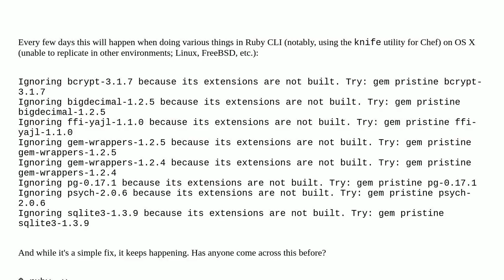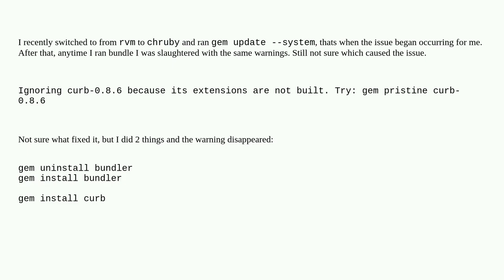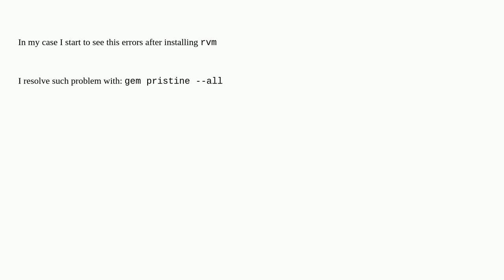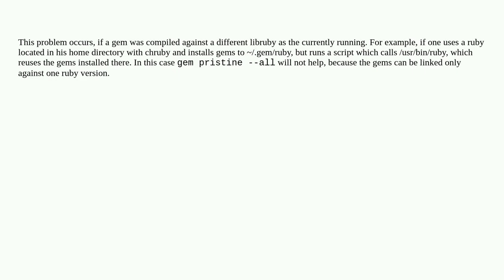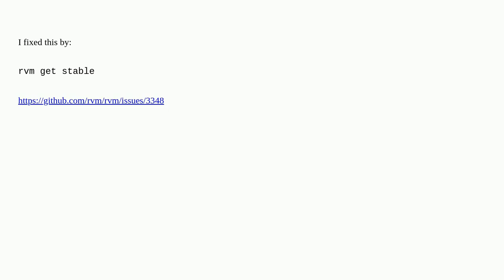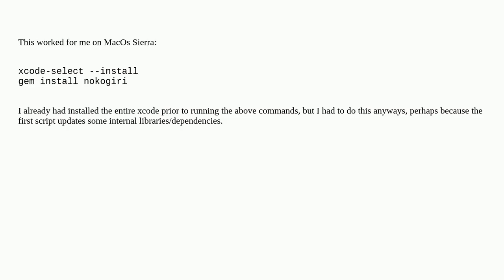Apple: Ruby on OS X 10.9 Ignoring gems because extensions are not built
Ruby on OS X 10.9 Ignoring gems because extensions are not built

A special thanks goes out to the community

  macos ruby